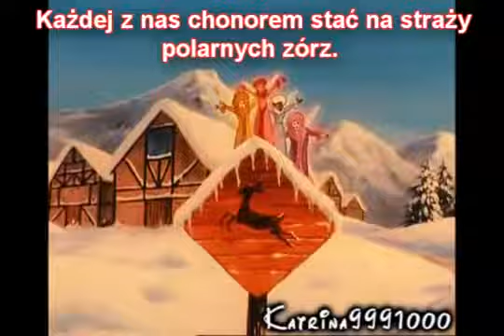Rudolph The Red-Nosed Reindeer- Elf's songs. (Polish)